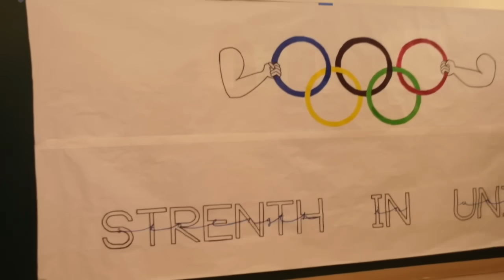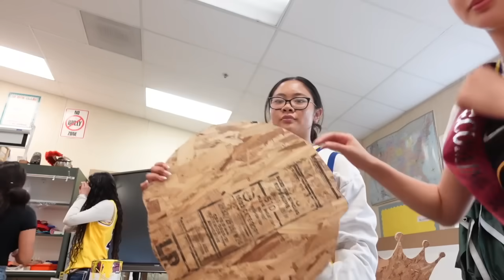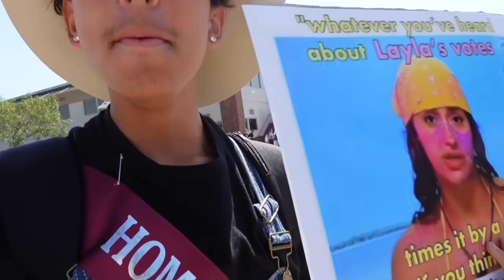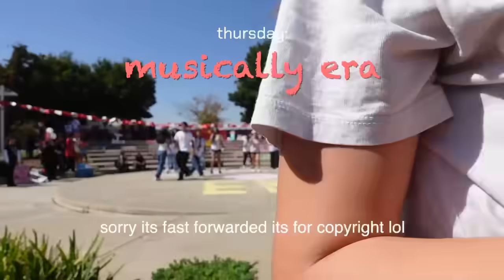HOMECOMING WEEK VLOG⭐️ || homecoming candidate, activities, leadership set up + more!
TYYY FOR 598K  ILY ALL SM!!!